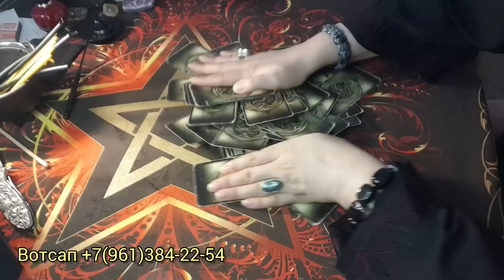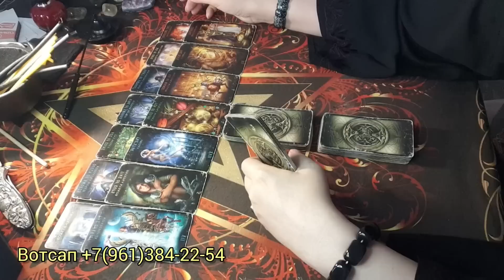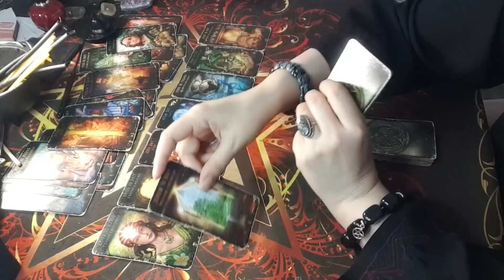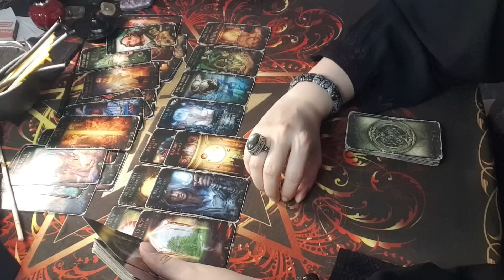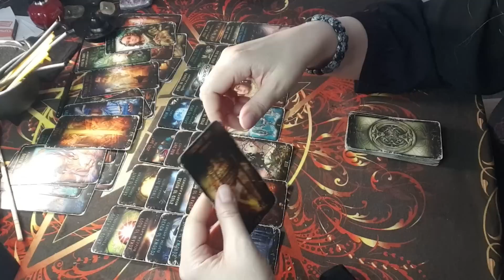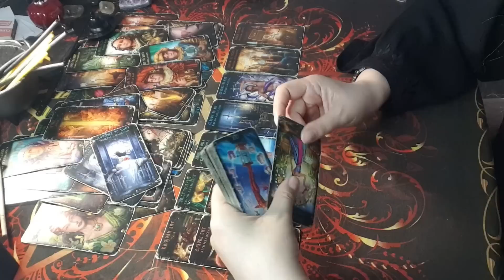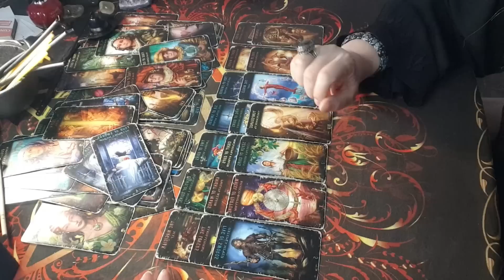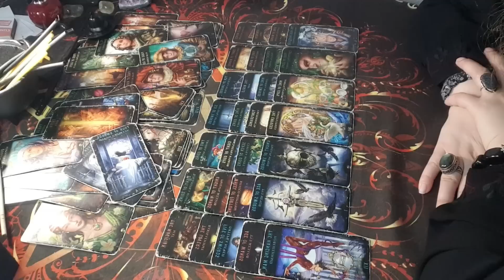💯💥🚀🔥ПОЧЕМУ ОБА МОЛЧИТЕ?А что за всем этим Кроется? Попытки Доказать что -то?!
Спасибо!!! 👼🙏

Every day there are new videos on the topic of relationships, love and everything else. Make yourself comfortable, and enjoy watching!